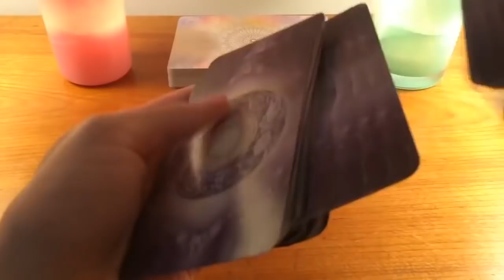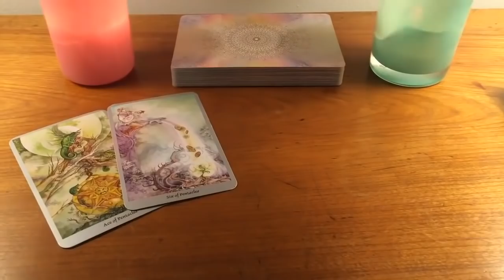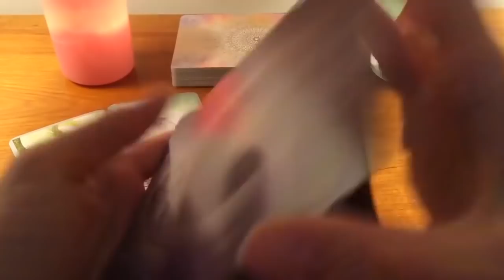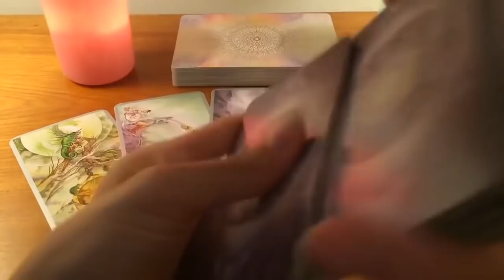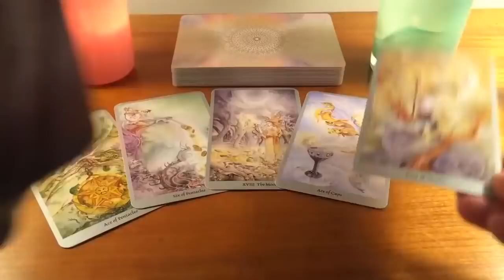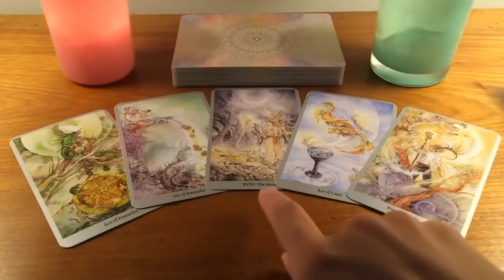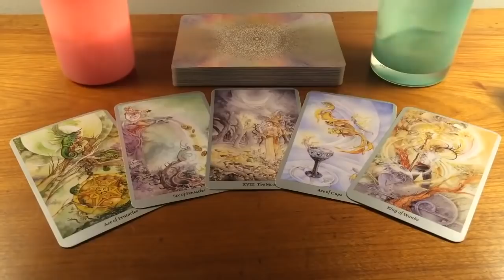CANCER - WHO IS YOUR SECRET ADMIRER? 😍 ❤️ February 2021 Tarot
❗️DUE TO THE BUSY END NEW YEAR PERIOD,  PLEASE SEND THROUGH AN EMAIL EXPRESSING YOUR INTEREST IN A PRIVATE READING BEFORE SENDING A PAYMENT (PAYMENT METHOD HAS ALSO CHANGED) THANK YOU ❗️